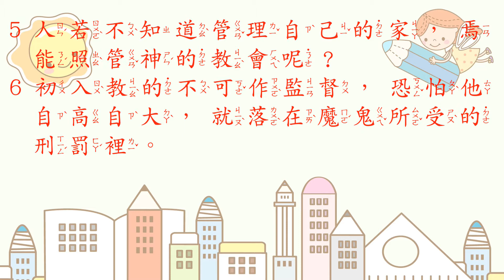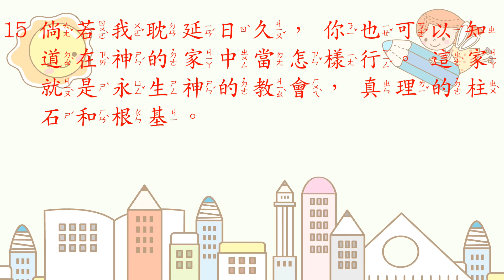[聖經好好聽] 提摩太前書-第3章